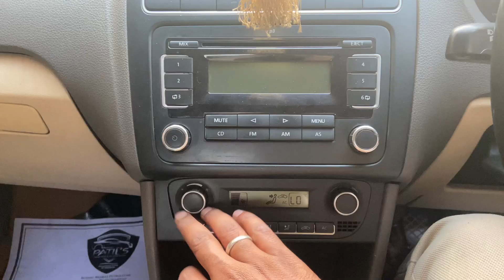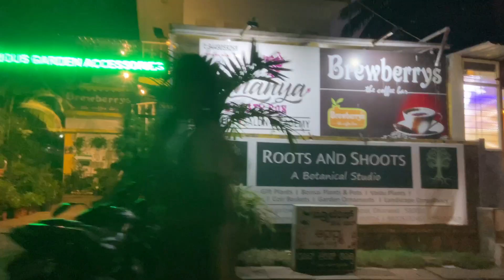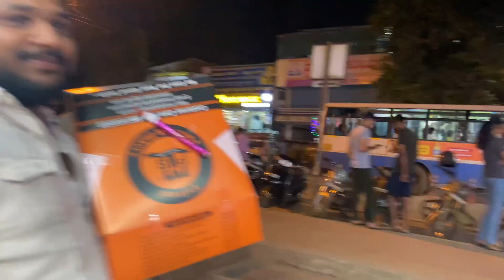Choty Ki Bdy Party🥳Hogi In MoM's Zoo🤣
Mai Hun Taheer

You Cloud Also Share It If You Liked That Would Be AWESOME.